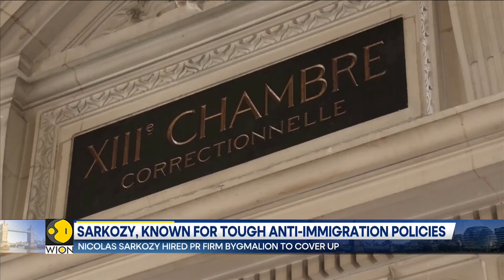Former France President Nicolas Sarkozy found guilty of illegal campaign financing | WION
The former President of France Nicolas Sarkozy if found guilty of illegally funding his 2012 re-election bid. Sarkozy was accused of overspending his money on elections.